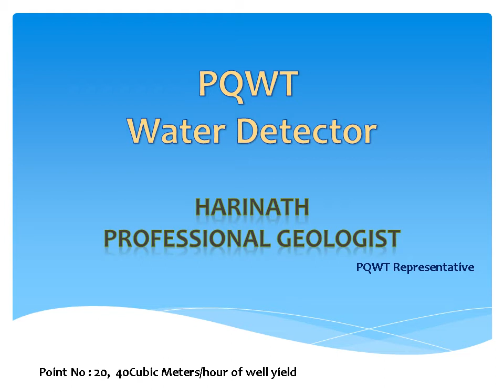Water Detector Geologist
PQWT 3D Water Detectors   PQWTS150 150 Meters Water Detector